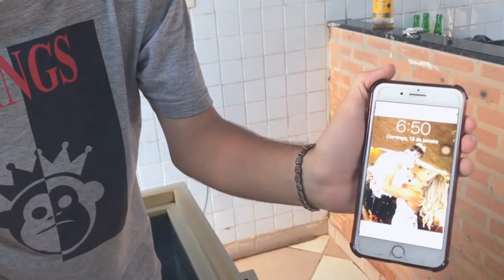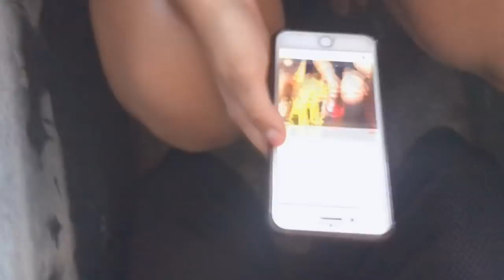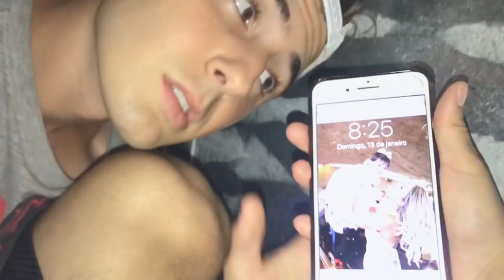O ÚLTIMO A SAIR DO FREEZER GANHA 2 MIL REAIS COM A MINHA NAMORADA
Espero que tenham gostado do vídeo! Se vc gostou da um like aí s2